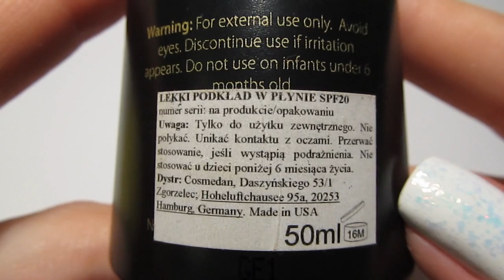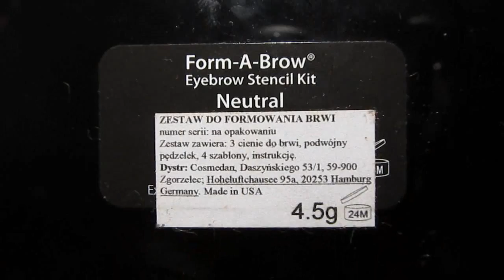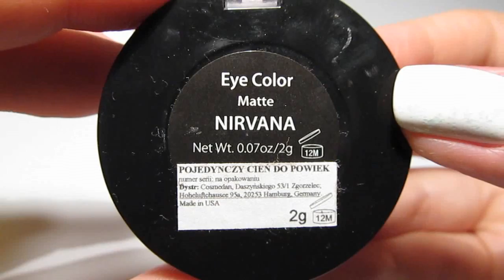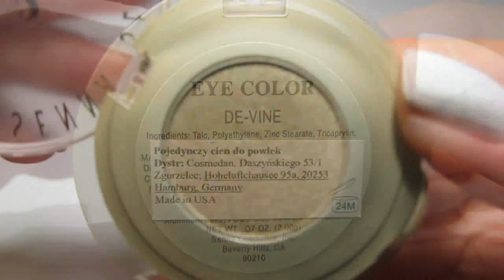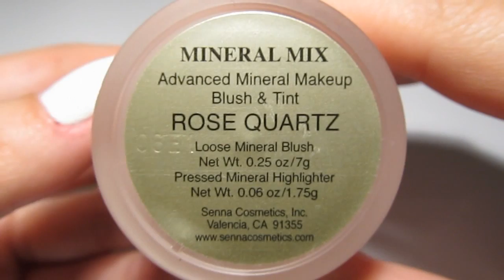Recenzja: Senna Cosmetics + róż dla Was [ROZDANIE ZAMKNIĘTE]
Mówię o:
* Lekki Podkład w Płynie Barely Base SPF20 (Light)
* Nawilżający błyszczyk do ust Lip Laquer Ultra Shine (Escapade)

Róż, który jest to wygrania w rozdaniu to Cheeky Blush w kolorze Tender Rose

ZASADY ROZDANIA:
Aby wziąć udział w rozdaniu i być branym pod uwagę przy losowaniu należy:
2. 'Polubić' ten film
3. Zostawić komentarz pod filmem (obojętnie jaki, ale raczej 'na temat' ;))
4. (punkt nieobowiązkowy) Polubić mój profil na Facebooku:
5. Rozdanie trwa tydzień, od 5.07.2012 do 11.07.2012 do 23:59. Wyniki zostaną ogłoszone 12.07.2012 na facebooku oraz tutaj w opisie.
Powodzenia :)

Na ustach mam:
Sleek - Coral Reef
oraz Senna Cream Liptick - Demure

Pozdrawiam :)

Róż wędruje do:
MrsSzatynka